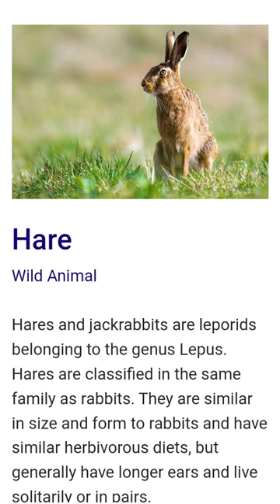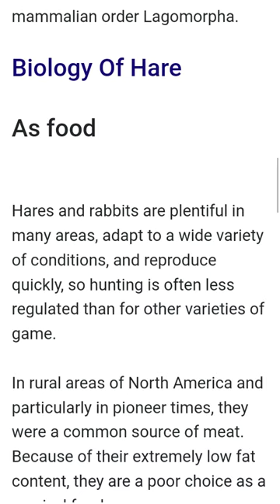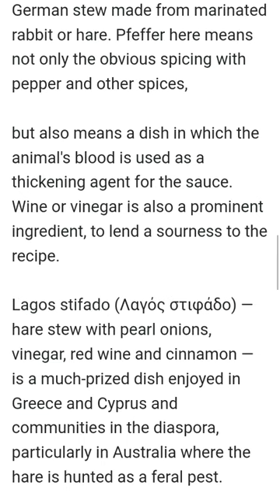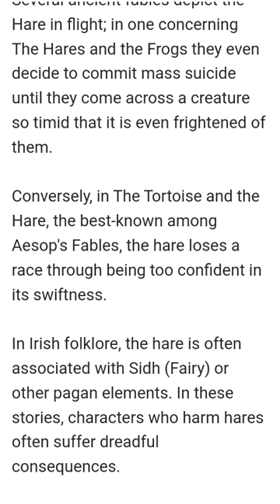hare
HareWild Animal

Hares and jackrabbits are leporids belonging to the genus Lepus. Hares are classified in the same family as rabbits. They are similar in size and form to rabbits and have similar herbivorous diets, but generally have longer ears and live solitarily or in pairs.

Speed: Arctic hare: 60 km/h

Scientific name: Lepus

Family: Leporidae

Mass: Arctic hare: 2.5 – 7 kg, Scrub hare: 1.5 – 4.5 kg, Antelope jackrabbit: 3.9 kg Encyclopedia of Life

Lifespan: Arctic hare: 18 months, Scrub hare: 1 – 5 years

Length: Arctic hare: 43 – 70 cm, Scrub hare: 45 – 65 cm, Antelope jackrabbit: 40 – 60 cm

Hare, (genus Lepus), any of about 30 species of mammals related to rabbits and belonging to the same family (Leporidae).

In general, hares have longer ears and longer hind feet than rabbits. While the tail is relatively short, it is longer than that of rabbits. The vernacular names hare and rabbit are frequently misapplied to particular species.

Jackrabbits of North America, for example, are actually hares, while the hispid hare (Caprolagus hispidus) of Nepal and India is a rabbit, and the mouse hare is another name for the pika. Pikas, rabbits, and hares constitute the mammalian order Lagomorpha.

Biology Of Hare
As food

Hares and rabbits are plentiful in many areas, adapt to a wide variety of conditions, and reproduce quickly, so hunting is often less regulated than for other varieties of game.

In rural areas of North America and particularly in pioneer times, they were a common source of meat. Because of their extremely low fat content, they are a poor choice as a survival food.

Hares can be prepared in the same manner as rabbits — commonly roasted or parted for breading and frying.

Hasenpfeffer (also spelled Hasenfeffer) is a traditional German stew made from marinated rabbit or hare. Pfeffer here means not only the obvious spicing with pepper and other spices,

but also means a dish in which the animal's blood is used as a thickening agent for the sauce. Wine or vinegar is also a prominent ingredient, to lend a sourness to the recipe.

Lagos stifado (Λαγός στιφάδο) — hare stew with pearl onions, vinegar, red wine and cinnamon — is a much-prized dish enjoyed in Greece and Cyprus and communities in the diaspora, particularly in Australia where the hare is hunted as a feral pest.

Jugged hare, known as civet de lièvre in France, is a whole hare, cut into pieces, marinated, and cooked with red wine and juniper berries in a tall jug that stands in a pan of water. It traditionally is served with the hare's blood (or the blood is added right at the very end of the cooking process) and port wine.

Folklore and mythology
The hare in African folk tales is a trickster; some of the stories about the hare were retold among African slaves in America, and are the basis of the Br'er Rabbit stories.

The hare appears in English folklore in the saying "as mad as a March hare" and in the legend of the White Hare that alternatively tells of a witch who takes the form of a white hare and goes out looking for prey at night or of the spirit of a broken-hearted maiden who cannot rest and who haunts her unfaithful lover.

Many cultures, including the Chinese, Japanese, and Mexican, see a hare in the pattern of dark patches in the moon (see Moon rabbit). The constellation Lepus is also taken to represent a hare.

The hare was once regarded as an animal sacred to Aphrodite and Eros because of its high libido. Live hares were often presented as a gift of love.

Now the hare is commonly associated with the Anglo-Saxon goddess Ēostre, and therefore pagan symbols like the Easter Bunny have been appropriated into the Christian tradition. However, no primary sources support this belief, which seems to be a modern invention.

In European tradition, the hare symbolises the two qualities of swiftness and timidity. The latter once gave the European hare the Linnaean name Lepus timidus that is now limited to the mountain hare.

Several ancient fables depict the Hare in flight; in one concerning The Hares and the Frogs they even decide to commit mass suicide until they come across a creature so timid that it is even frightened of them.

Conversely, in The Tortoise and the Hare, the best-known among Aesop's Fables, the hare loses a race through being too confident in its swiftness.

In Irish folklore, the hare is often associated with Sidh (Fairy) or other pagan elements. In these stories, characters who harm hares often suffer dreadful consequences.